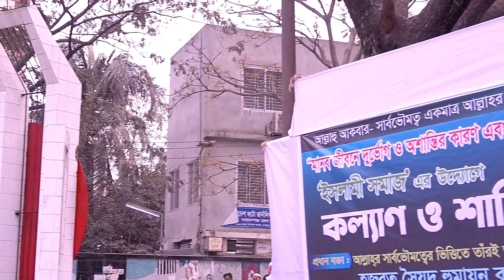কল্যাণ ও শান্তি সমাবেশ- নারায়নগঞ্জ পৌর শহীদ মিনার চত্তর। ১৮ ফেব্রুয়ারী ২০২৩ ইং। আমীর- ইসলামী সমাজ।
সকল প্রকার সন্ত্রাস, বোমাবাজি, উগ্রতা, হত্যা ও জঙ্গীতৎপরতার বিরুদ্ধে “ইসলামী সমাজ” এর অবস্থান সুদৃঢ় ও সুস্পষ্ট।
“ইসলামী সমাজ” একমাত্র আল্লাহ্ রাব্বুল আ'লামীন নির্দেশিত এবং আল্লাহ্'র সর্বশেষ নাবী ও রাসূল হযরত মুহাম্মাদ (সাল্লাল্লাহু আলাইহি ওয়া সাল্লাম) প্রদর্শিত শান্তিপূর্ণ পদ্ধতিতে যথাযথ ক্ষমা ও সবর (ধৈর্য্য)-এর নীতিতে অটল থেকে সমাজ ও রাষ্ট্রে ‘ইসলাম’ প্রতিষ্ঠার আদর্শবাদী ও অন্যায়ের সাথে আপোষহীন দাওয়াতী সংগঠন।